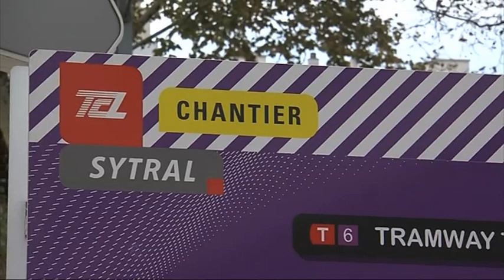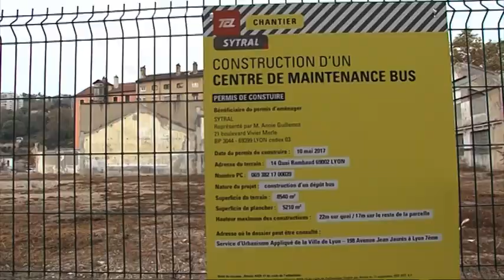MOBILES ! Emission de Novembre 2017